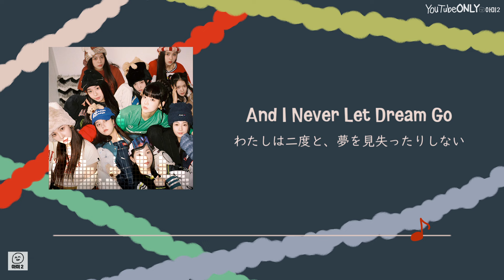日本語字幕【 Rising 】 tripleS